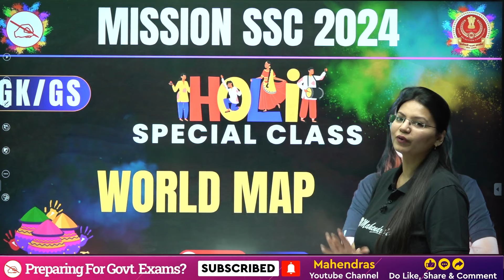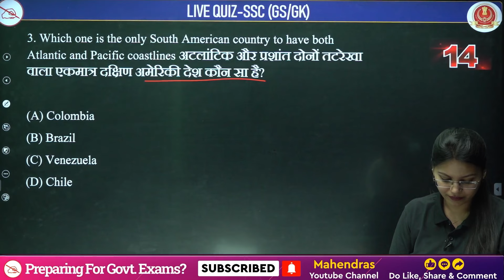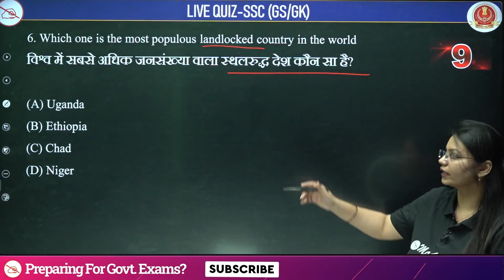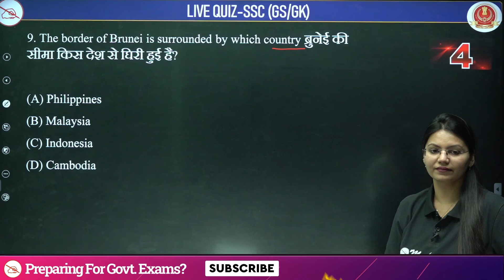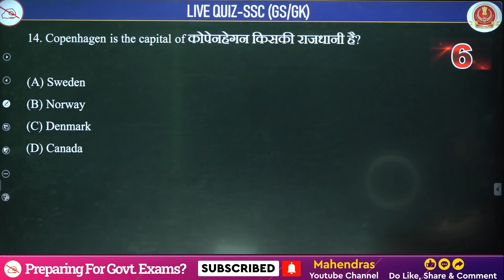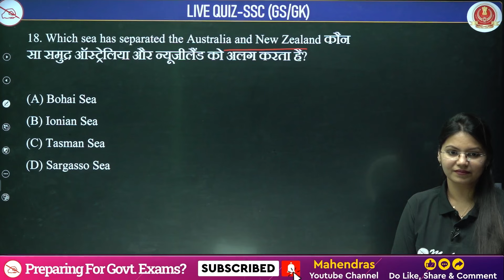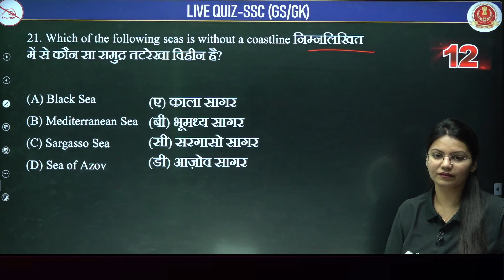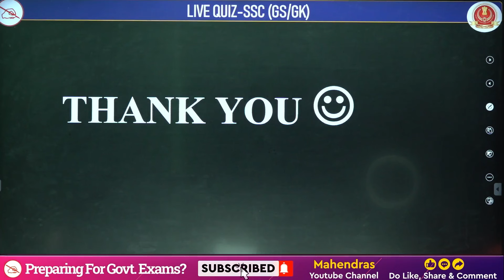SSC Exam 2024 | All India GK/GS | History, Polity, Geography | World Map | Mahendras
Welcome to the ultimate SSC Exam preparation experience for 2024! Join us live for a comprehensive All India General Knowledge (GK) and General Studies (GS) World Map, focusing on History, Polity, and Geography. Whether you're aiming for SSC CGL, CHSL, or any other SSC exam, this live session will provide invaluable practice and insights to help you succeed.

In this interactive session, we'll cover essential topics, solve real-time questions, and discuss effective strategies to master History, Polity, and Geography. Stay engaged, participate actively, and elevate your GK/GS skills alongside fellow aspirants from all over India.